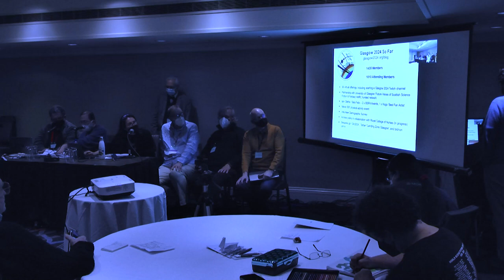2024 Worldcon (Glasgow) Presentation at SMOFCon 38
Presentation by and Questions to the 2024 Worldcon (Glasgow, Scotland) at SMOFCon 38 in Montreal, Quebec, Canada.